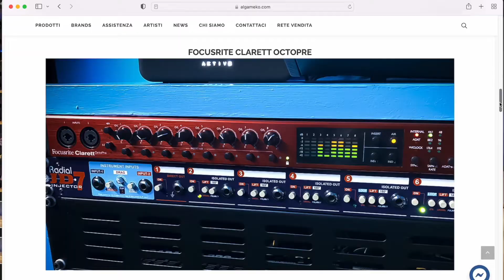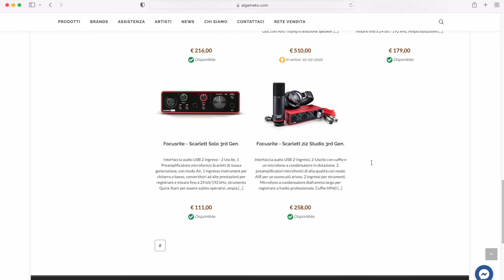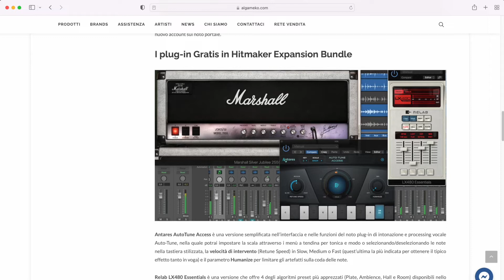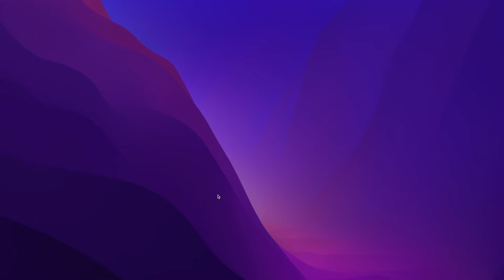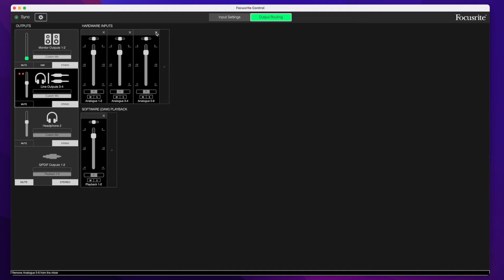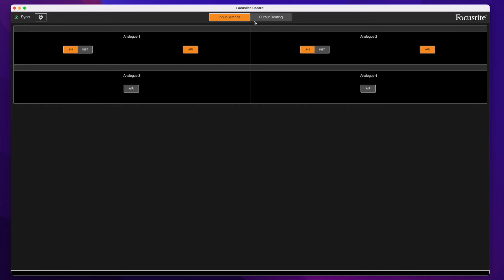Focusrite Clarett+ 4 Pre demo by Giaga Robot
Giaga Robot ci racconta l’interfaccia audio Focusrite Clarett+ 4 Pre, il software Focusrite Control ed esegue un interessante test on/off con la funzione Air applicata a synth vintage e moderni. Come lui stesso dice "una volta provata è difficile farne a meno".

Scopri tutta la serie Clarett+ by Focusrite distribuita in Italia dalla Algam EKO

00:00 Presentazione, Hardware e connessioni
05:29 Hitmaker expansion bundle software gratuiti
07:00 Possibilità e gestione del software "Focusrite Control"
11:05 Dimostrazione funzione Air attiva/disattiva
18:25 Conclusione e saluti